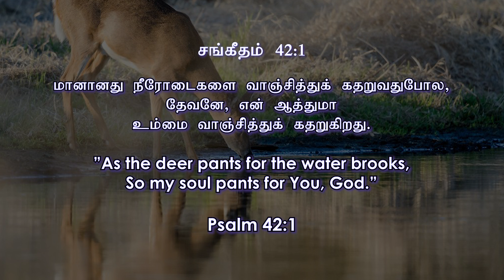"என் ஆத்துமா உம்மை வாஞ்சிக்கிறது"|| Just a Minute - Pr. Rajan John || November-05,2022